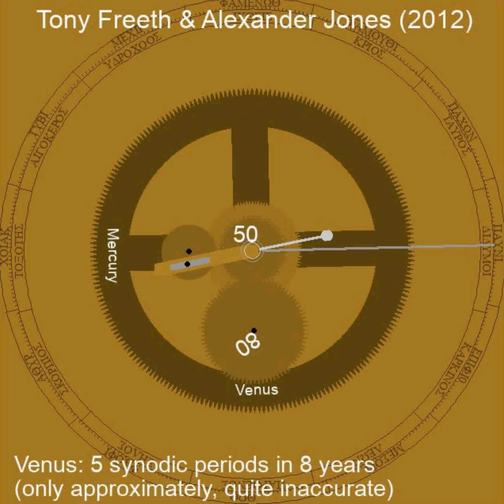Geocentric Planetarium in the Antikythera Mechanism (model Freeth / Jones, 2012)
In 2012, Tony Freeth and Alexander Jones published a proposal for a geocentric planetarium for the Antikythera mechanism.

Mercury, Venus and the true sun are located directly on the main wheel b1, each on its own spoke.

Mercury and Venus have a fixed gear in the center and a rotatable wheel on a spoke. This corresponds to the synodic revolutions of the planets.
On top of the outer wheels, there are discs with a pin into which a slotted follower engages to replicate the epicyclic movement.
The follower transmits its non-uniform movement via a tube to a hand that indicates the planetary position in the night sky.

On a third spoke, there is a similar mechanism for the true sun.

Four pilars on the main wheel hold a plate for the outer planets Mars, Jupiter and Saturn. Each of these planets are replicated by four gears.
Here, a pin-and-slot-coupling for the epicyclic movement of the planet is used like the one, preserved for the moon.